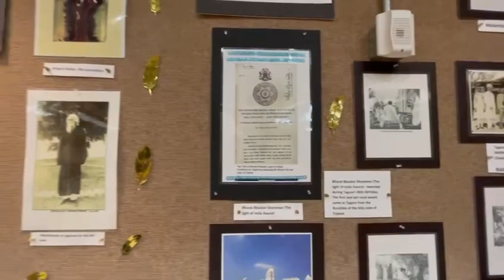Rare photos and art exhibition on Rabindranath Tagore and Tripura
Step into the captivating world of an exhibition showcasing rare photos, where each frame tells a unique story frozen in time. We made great efforts to put this together. Thanks to Srila Bhattacharya for pushing us to believe it is an integral part of our program.

The pictures were organized chronologically and woven together by context to give you a glimpse into Rabindranath Tagore's history with Tripura's royal family. As you wander through the gallery, you'll encounter images transporting you to a different time and place.

Indeed, it is a treat for your senses.

Thanks to Abhijit Datta for lending us the sketch on the wooden easel from his collection.

The charcoal painting of the palace was done by Soham, nephew of Santanu Bhattacharya

The black and white acrylic portrait of Gurudeb was done by me.

Srila di took help from employees at FedEx at Warm Springs Blvd, Fremont, to enhance the photographs. They were very happy to help and curious to know the history. We are spreading awareness in our own little way.  😊

Many others helped us by lending or giving us the books Tanuka Bhattacharjee and I collected. They have already been mentioned in the credits post. But no amount of acknowledgment will fully express our gratitude, so we thank them again.

Picture Credits and Books
Jibon Smriti - Rabindranath Thakur
Prothom Alo - Sunil Gangopadhyay

Rabindranath o Tripura - a scarce book (out of print) by Shree Amitabha Kar (Aparna’s father). Procured and mailed it to us from all the way from Tripura. We used many rare collection pictures and information from the book.

Rana Jodhbir Jung  Bahardur (Son of Smt Abha Rana, Nephew of the last Maharaja and grandson of Raja Bodh Jung Bahardur) for a rare collection of photos

Master of Time -  Jishnu Dev Varma

Analokita Rabindranath ebong Tripura - Jahar Acharya
Tagore and Four Princess - Suren Debbarman
Rabindranath and Tripura - Dilip Chaudhuri

Also, a shoutout to those who helped put the pictures up in the venue -Anirban Chatterjee, Sankha Shubhra Saha, Tania Chanda , Drishni Chakravarty,  Tanuka Bhattacharjee

Video courtesy: Ratan Banik — with Tanuka Bhattacharjee and 6 others.